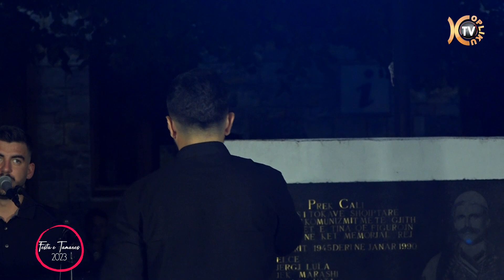Tomas Kalaj (Live) - Festa e Tamares 2023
👉🏼 KLIKONI NE IKONEN E ZILES 🔔 QE TE MOS HUMBISNI ASNJE VIDEO

⛔️KUJDES :Të gjitha drejtat Video & Audio janë të rezervuara nga Televizioni Kopliku
Copying, re-uploading and illegally distributing this copyrighted work is strictly prohibited! Të gjithë shkelësit e të drejtave do të ndiqen  penalisht sipas dispozitave ligjore në fuqi